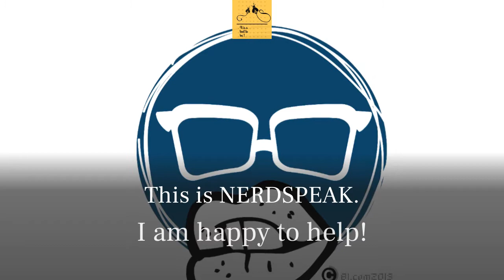How to study effectively-Shrimat 4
TODAY'S IDEA IS:
What does this phrase, ‘Remain constantly absorbed in the love of One and you will become free from obstacles.’ mean?
The slogan, stay absorbed in the love of one, and you will be free from obstacles because the obstacles will not bother you--- because you see too clearly!